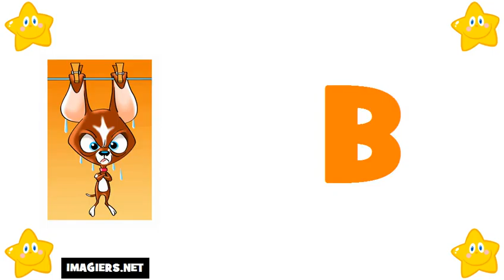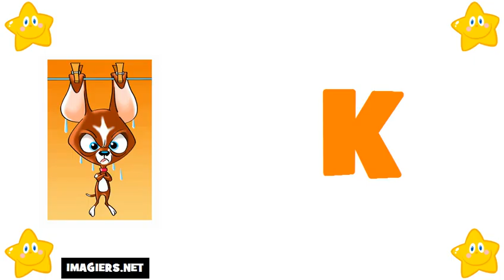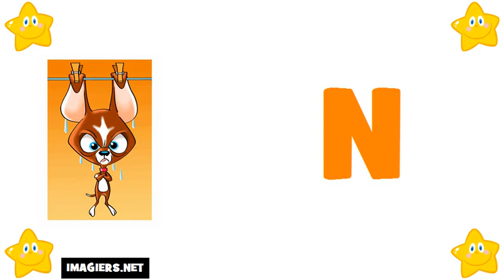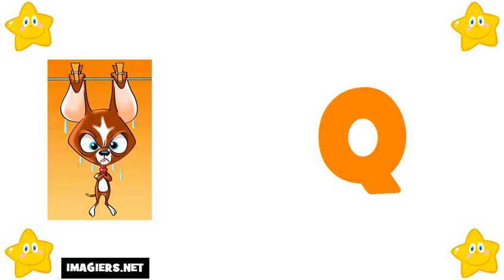تعليم الحروف الفرنسية